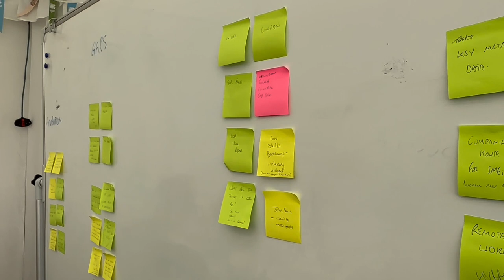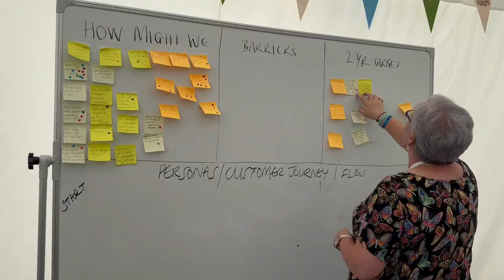Inside the Innovation Festival 23 sprints on Day Two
We chatted to the sprint leads inside our Innovation Festival 23 on Day Two to find out how it was going.